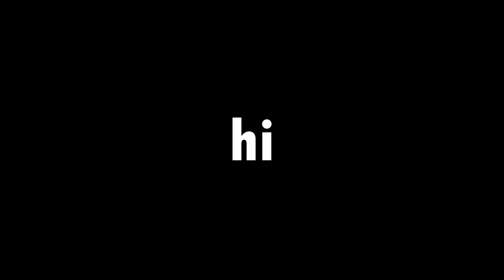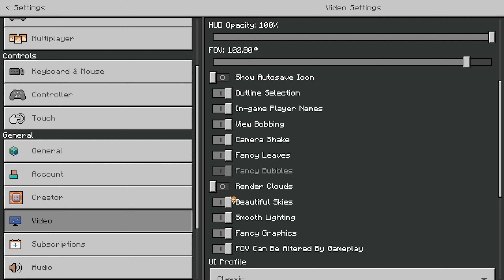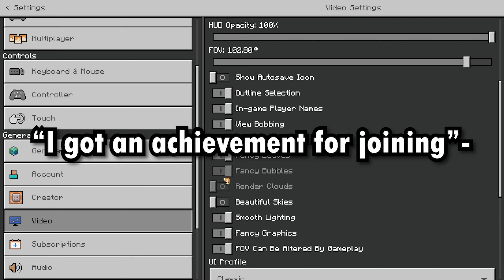Me and the boys get destroyed (Minecraft Commentary)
Me and the boys played Minecraft, but we ended up spawning into an already active game, I guess.
I also had Covid during the whole making of this video lol

(Outro) XANAKIN SKYWOK - COWBOY BLUEBALLS (feat. BIG T)
(Background) Homebrew Browser Music